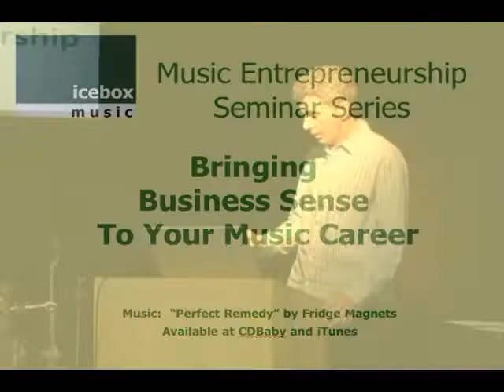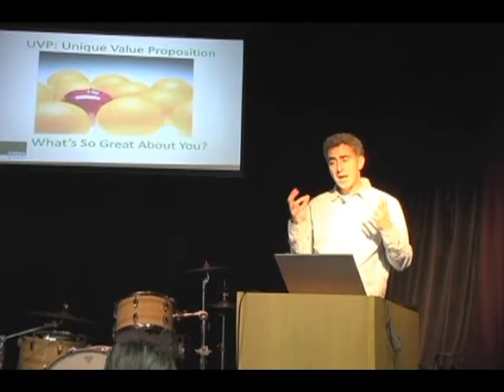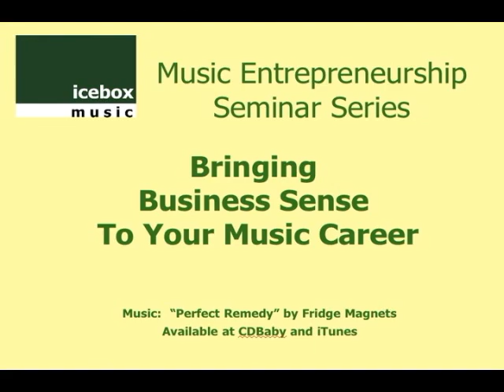Music Entrepreneurship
Part of the ICEBOX Music Seminar Series: "Music Entrepreneurship."  The series covers a wide range of topics including music supervision and supervisors, royalties, copyrights, music publishers, entrepreneurship, marketing and career planning.